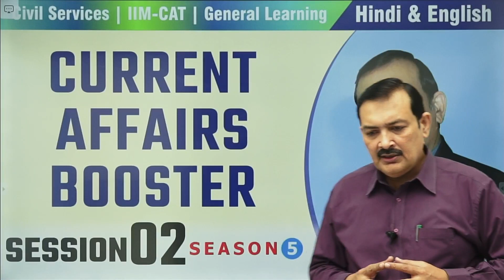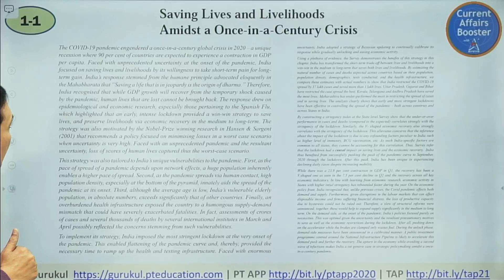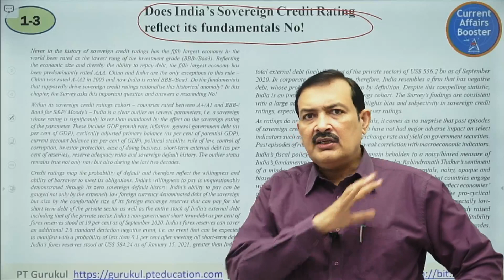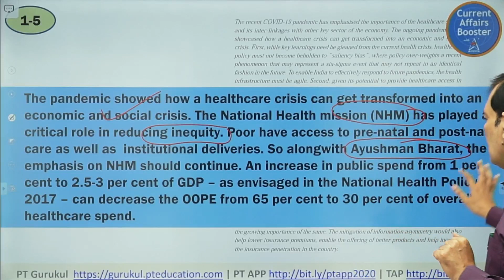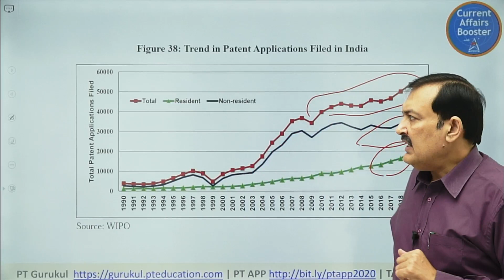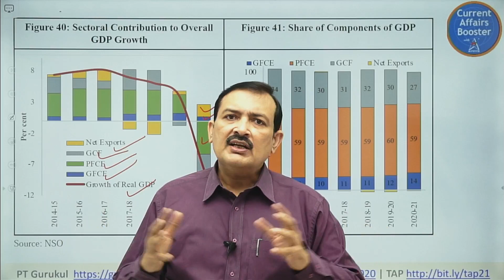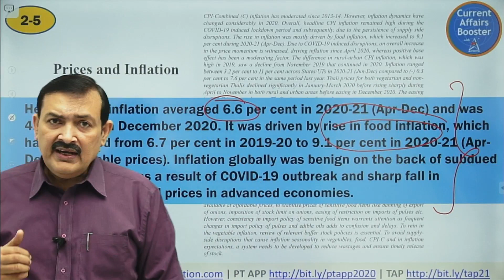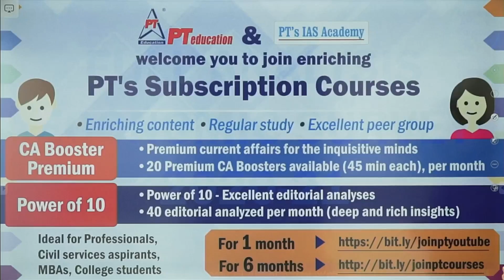Current Affairs Booster - Session 2 - ECONOMIC SURVEY SPECIAL - UPSC, MBA, Professional Learning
SEASON 5 - Namaste students and welcome to Current Affairs Booster - Session 2 - UPSC, MBA, Professional Learning, Govt. exams - ECONOMIC SURVEY 2021 SPECIAL

CA Boosters - Season 5 started 03-Feb 2021, and will have 20 sessions in all